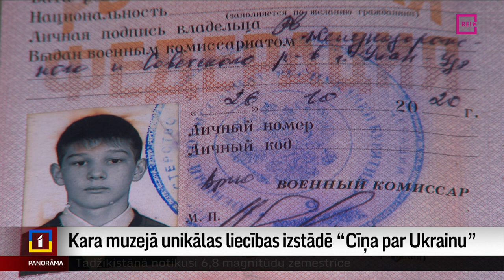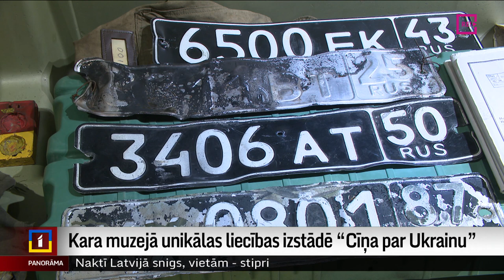Kara muzejā unikālas liecības izstādē “Cīņa par Ukrainu”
Un vēl – no rītdienas Latvijas Kara muzejā skatāma izstāde “Cīņa par Ukrainu”. Tā tapusi sadarbībā ar Nacionālo Ukrainas Otrā pasaules kara vēstures muzeju, un Rīgā būs redzamas unikālas vēstures liecības. Izstādē varam ielūkoties jau tūlīt – Aijas Kincas reportāžā.